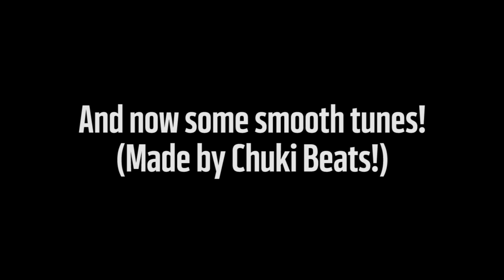100 MILL SHOPPING SPREE! 99 VICK!! | Madden Mobile 17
Make sure to watch Miles video as soon as it's out!

Miles Channel-